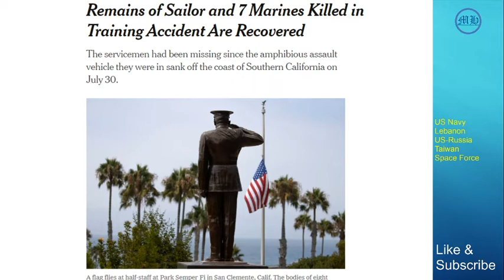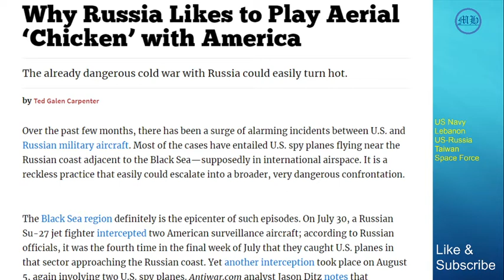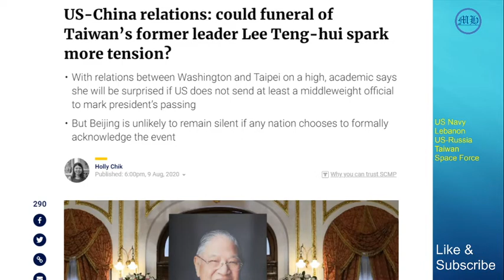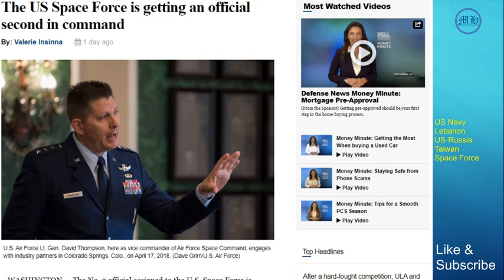News of the Day with Mehar Hussainn - 9/8/2020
Views expressed in the video are solely mine

Sources for the story